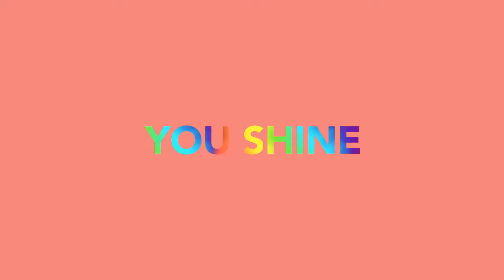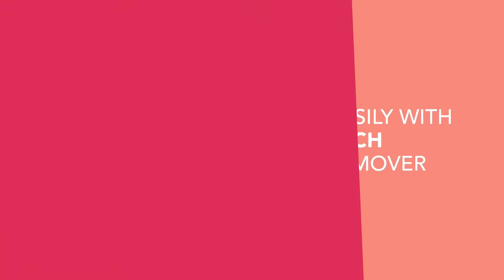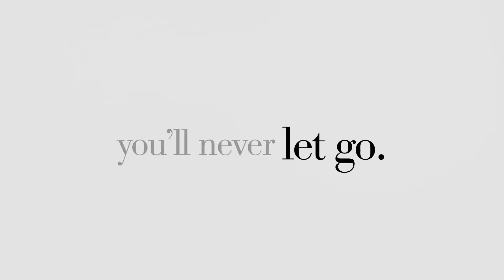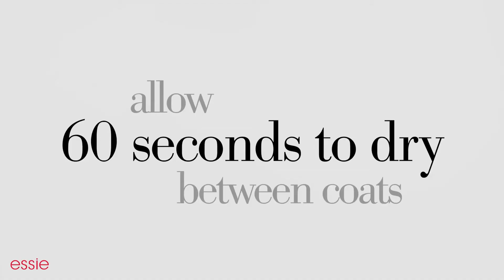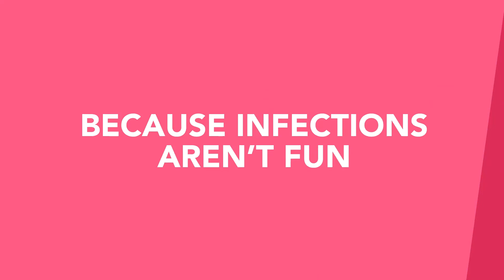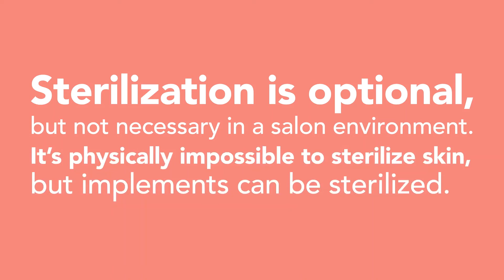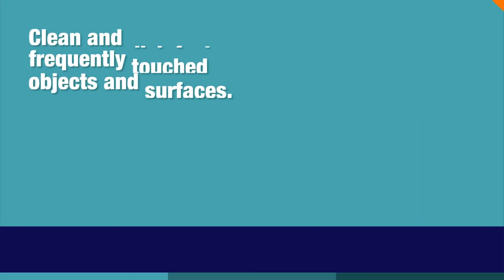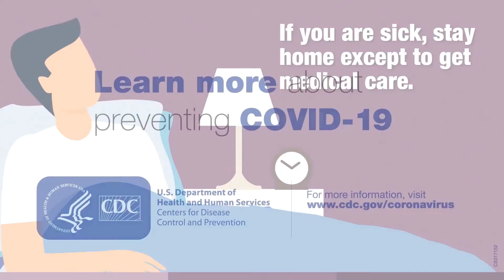opi and essie shine